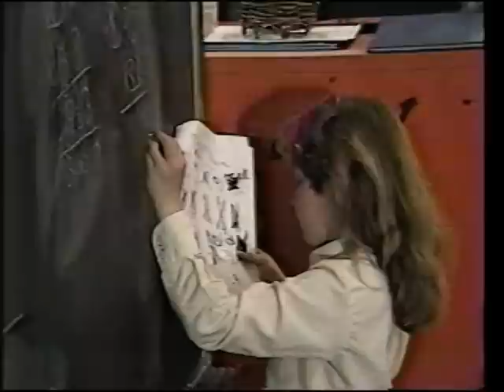1986 Kentucky Life In Nicholas County Part 5